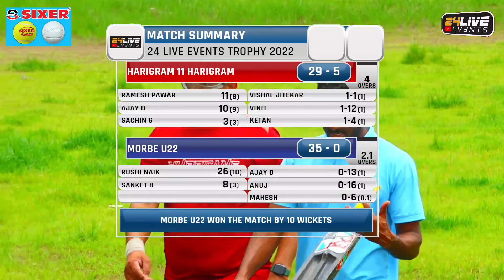MORBE U22 vs HARIGRAM 11 HARIGRAM || 24 LIVE EVENTS RUBBER BALL TROPHY 2022